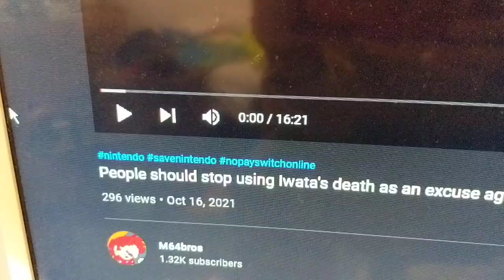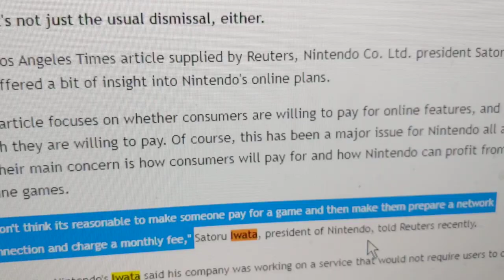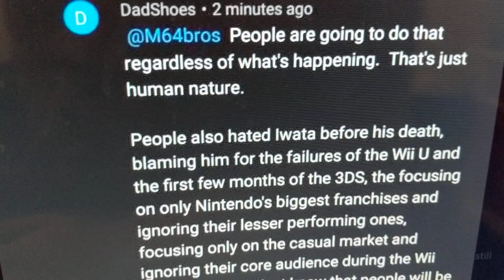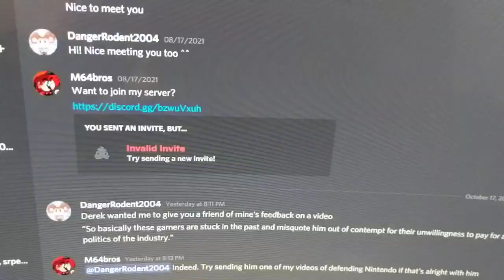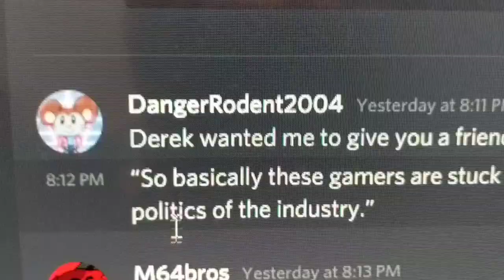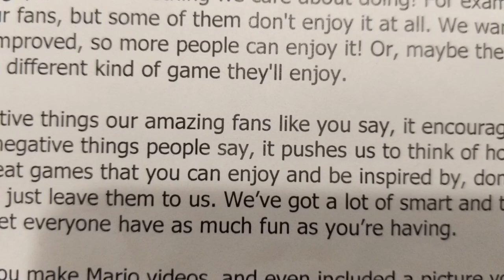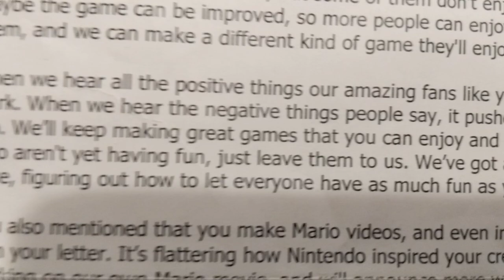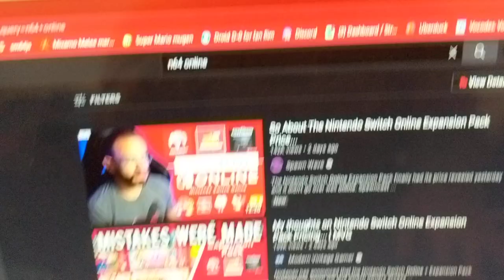Discussing and talking about the Nintendo switch online expansion (My predictions and opinions)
keep in mind I'm not calling Iwata bad or stupid, I would never do that. I'm just trying to predict and see what's going to happen in the future with the Nintendo switch online. Now I know for some people it's going to be a pain in the ass for them, but ever since I wrote that letter to Nintendo there is still hope out there. I'm sure of it. After all they're on both sides.